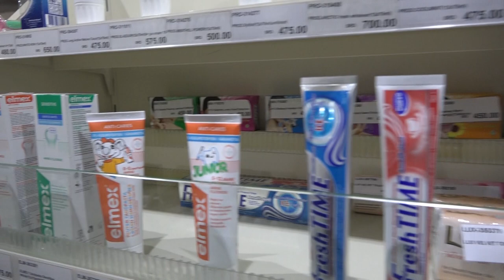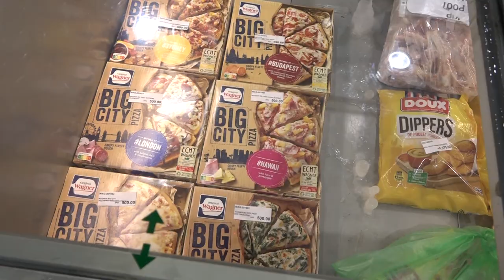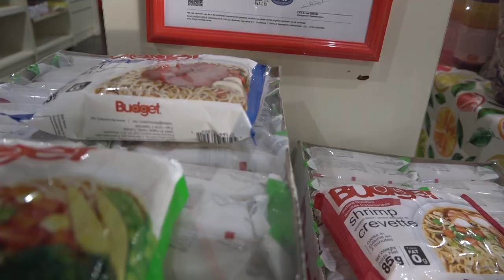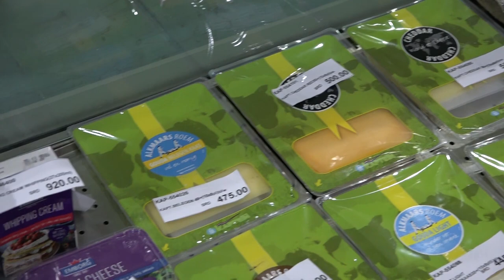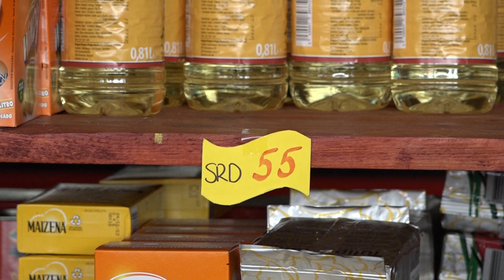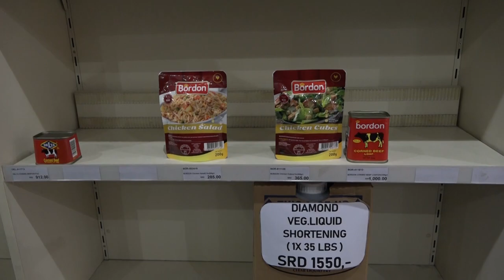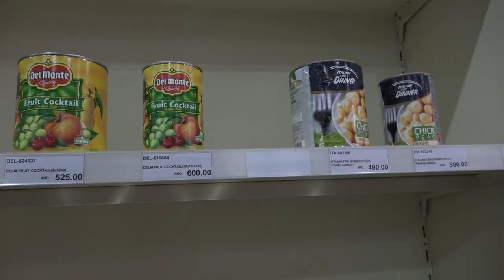30 08 2022 Interview met Platform van Importeurs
Steven Tjin A Djie & Hans Hiralal gaan in op de werking van prijzen in de winkels.